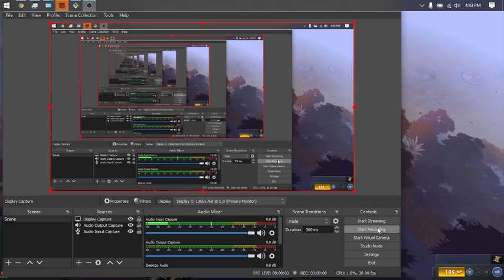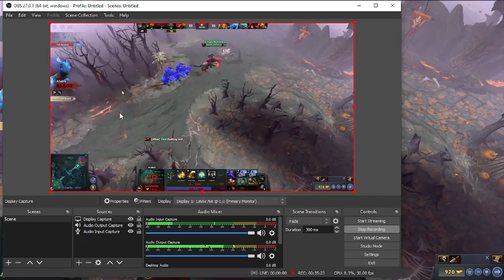Dota2 new Hero Marci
Dota2